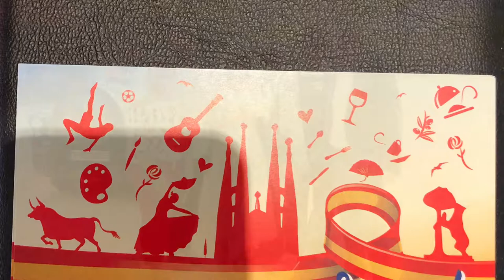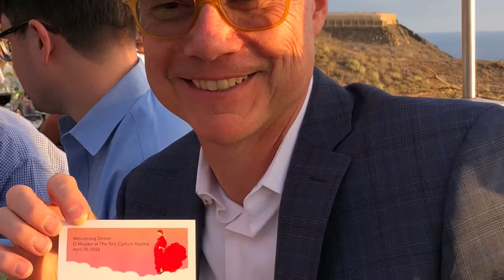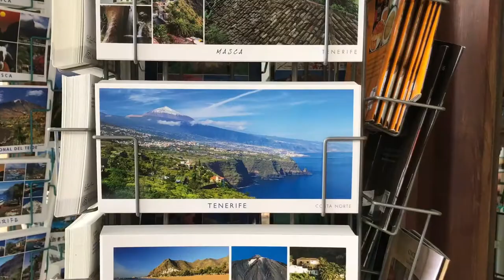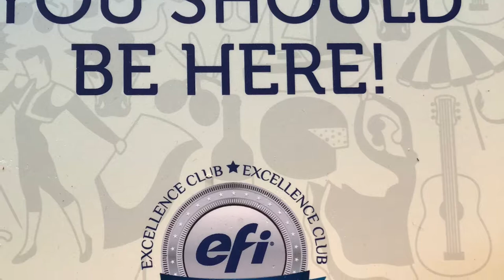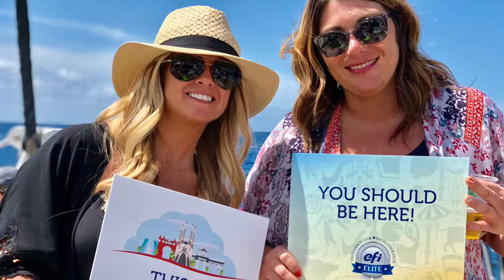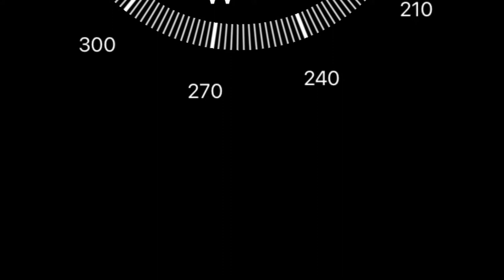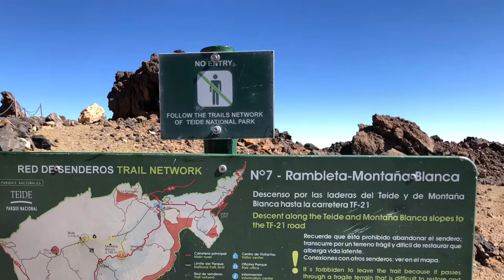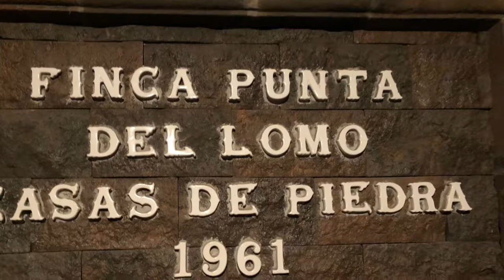EFI trip to Tenerife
And side trip to Madrid